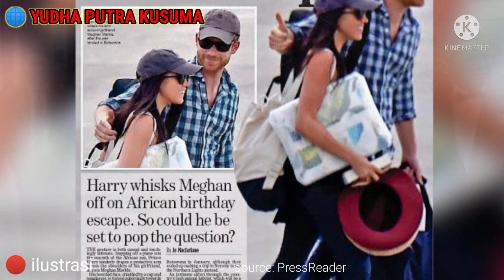Kakak Meghan Sebut Harry Korban Selanjutnya! Kisah Meghan dengan Mantan Suaminya Diobok-obok Lagi!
Kakak tiri Meghan Markle, Thomas Markle Junior menyebut bahwa Pangeran Harry bakal menjadi korban selanjutnya dari Meghan Markle. Bahkan, nasibnya disebut tak jauh beda dari Trevor Engelson, mantan suami Meghan Markle.